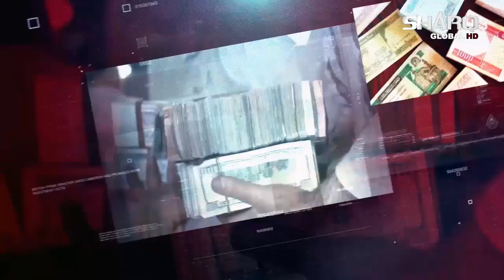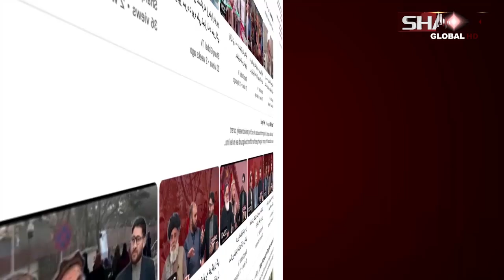په افغانستان کې دبشرې مرستورسیدنې په هکله دملګروملتونو اندیښنې